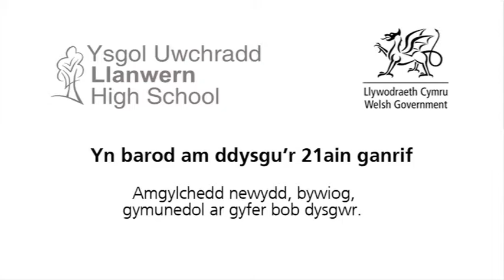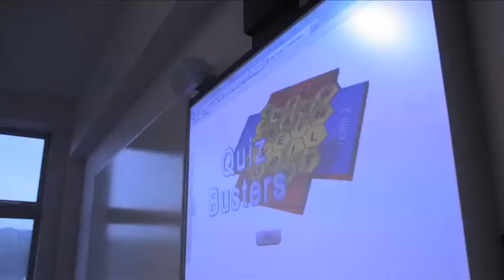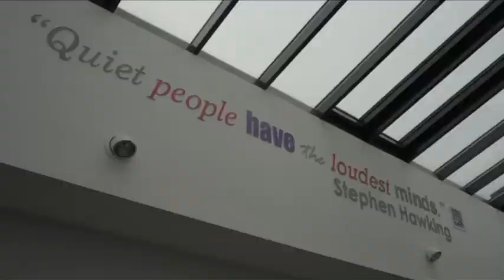Ysgol Llanwern: astudiaeth achos Ysgolion yr 21ain Ganrif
Rhoddodd Llywodraeth Cymru grant cyfalaf o £2.8 miliwn i'r prosiect hwn i fynd tuag at gyfanswm y gost, sef £28.1 miliwn.

Mae'r ysgol hon yn cynnwys yr adnoddau technolegol a'r cyfleusterau hamdden diweddaraf sydd i'w cael mewn unrhyw ysgol, ac mae'n cynnig cyfle i elwa ar gyfleoedd dysgu a chwaraeon gwych yn ogystal â chyfleoedd a fydd yn gwella ansawdd bywyd.

Cafodd y prosiect ei adeiladu gan hyrwyddo a defnyddio dulliau gwyrdd i ddarparu cyfleusterau o'r radd flaenaf i staff a disgyblion.